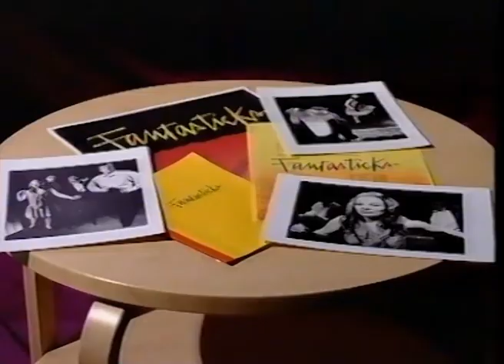Heikki Paavilainen & Fantasticks. RTV. 8. 9. 1998. Westmedia Oy. Rauma.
Rauman Kaupunginteatterin ensi-iltaan tulossa Fantasticks. Asiaa selventää ohjaaja Heikki Paavilainen ja taiteellinen johtaja Tommi Auvinen. Toimittaja Iiro Keskitalo. RTV 8.9.1998. kuvaus & edit. Westmedia Oy. Rauma.